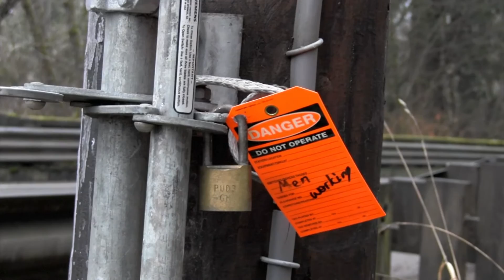Shorter Power Outages, Happier Customers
This short video recaps the outage on December 22, 2016 near the Agate Bridge. It affected Deer Creek, Lake Limerick, Emerald Lake, and Rainbow Lake. Using excess substation capacity and a well-designed system, PUD 3 linemen were able to restore power to customers in less than an hour BEFORE making repairs!